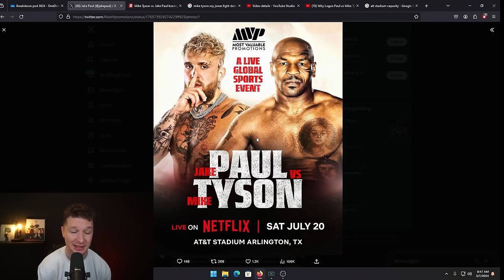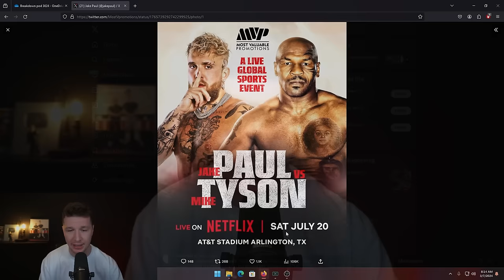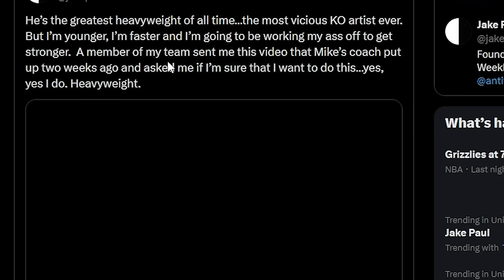Jake Paul vs Mike Tyson Is An INSANE FIGHT.. For All The WRONG Reasons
Jake Paul vs Mike Tyson in 2024 is not one I had on my bingo Card.. And it's not going to go well